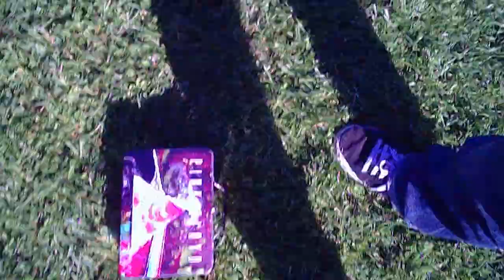Drone Bros First Public Sesh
Drone Bros take their act on the road to Holbrook-Palmer Park.